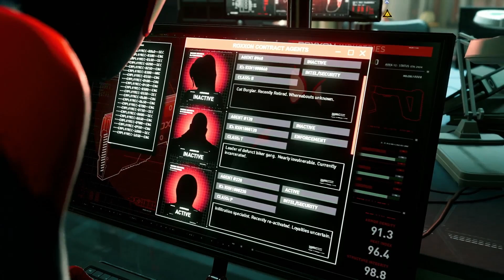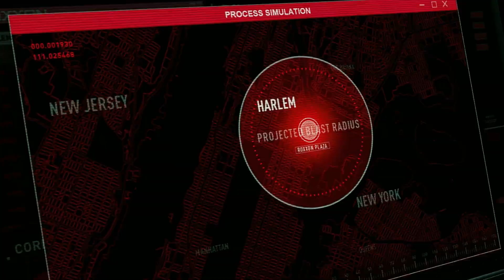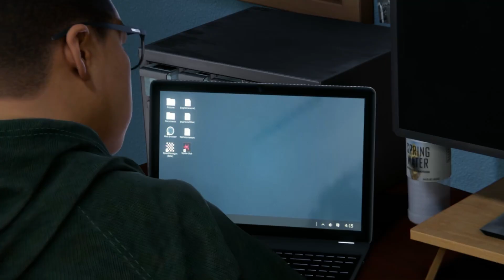Insomniac Spider-Man | Spider-Man: Miles Morales ep. 10